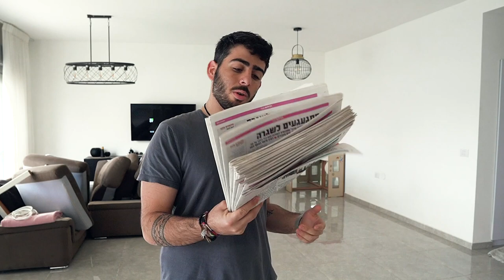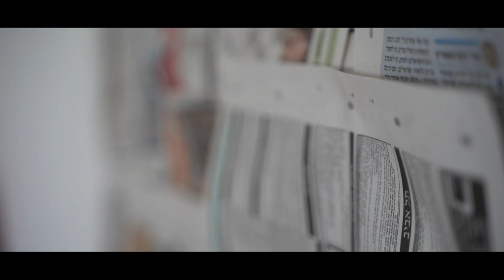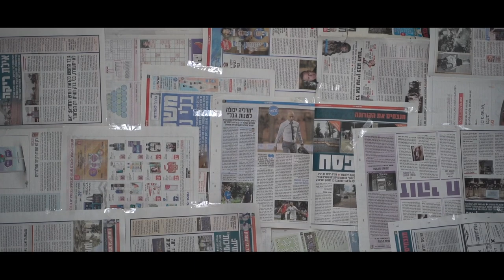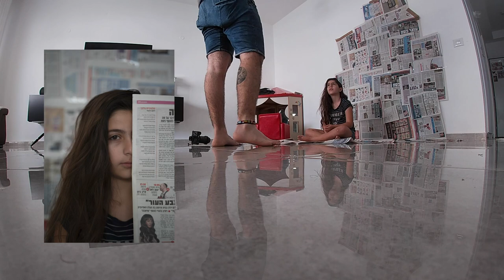My First Vlog !!!!! photography day in quarantine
More work:
צילם וערך : רון שושן
ציוד : מצלמה -Sony A7III
מצלמת וידאו Sony A6400g
 עדשות sigma 16mm f1.4

מודלית : יהלי שושן
►Skype:
Thx Ronshushan©